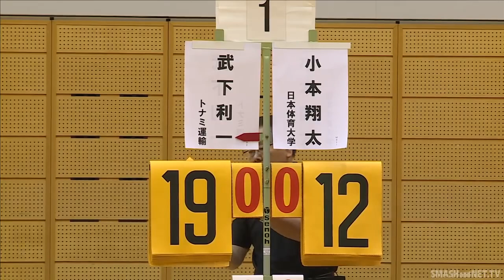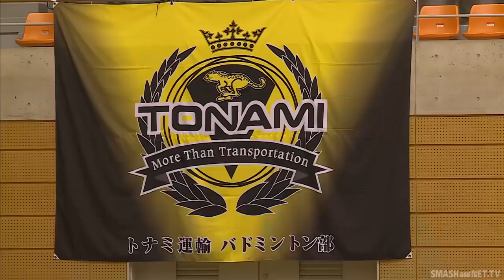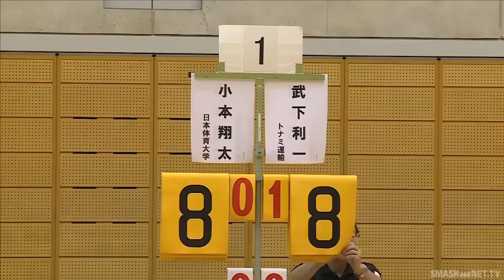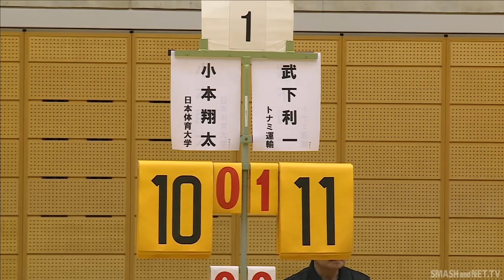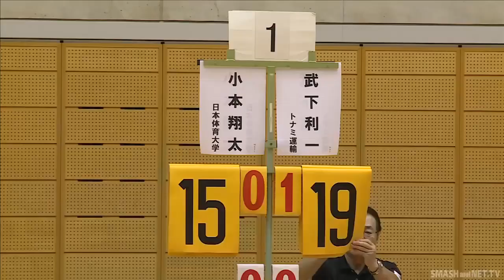小本 翔太(日本体育大学) vs 武下 利一(トナミ運輸)MS 決勝 ランキングサーキット2018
5月28日(土)～5月30日(水)開催される『2018日本ランキングサーキット大会』の模様をインターネットライブ配信します。高校、大学、社会人、実業団.